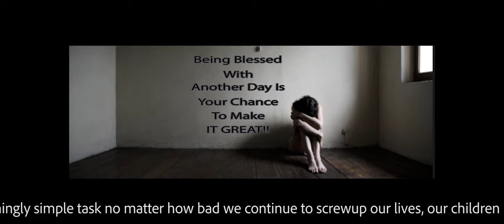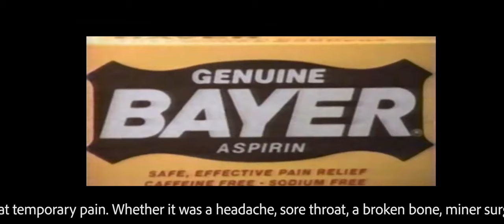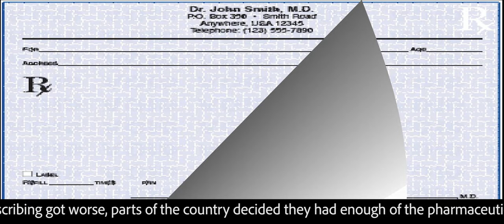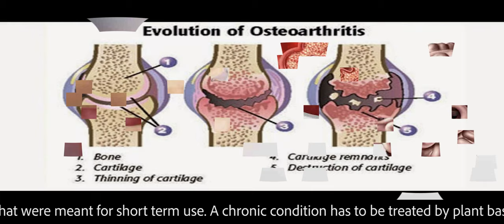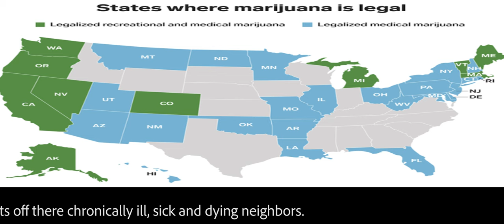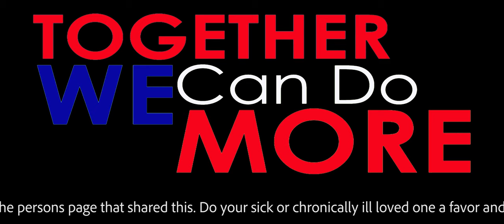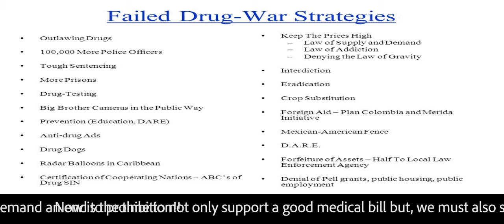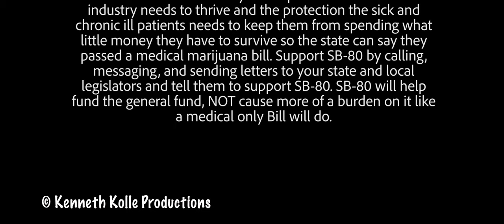SB 80 The Keystone Bill